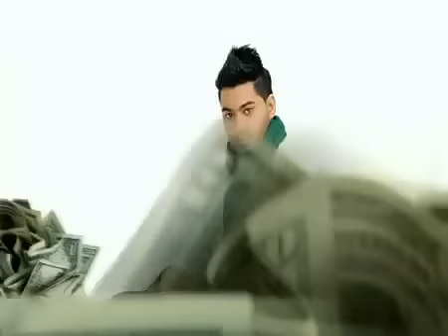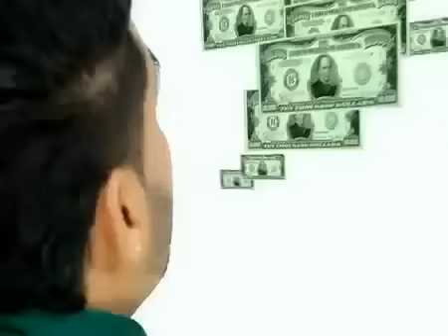Jasmin Jusic - Lete pare (Remix) Official Video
Youtube powered by:
EMDC Network